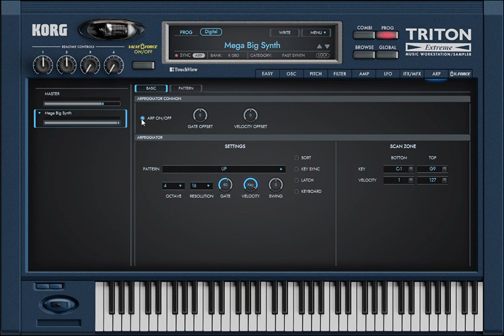Mega Big Synth - Triton Extrem ++ - Simphony 47 Intro